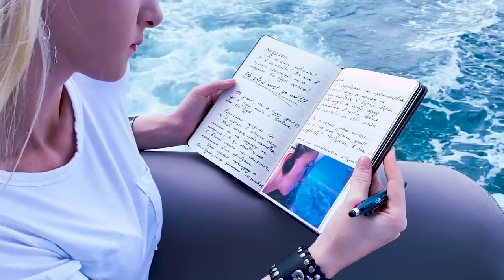RockWeller - I Believe (Official Music Video 2020)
You have got to see this video!! RockWeller - Paralysed

Cast: Olga RockWeller, Joseph Mark Goh, Benjamin Hwang, Henry Tudor and Joel Raphael Gan.
Video Crew: Sean Chen, Rachel Tan, Ryan Kelly O'Hara.
Film produced by RockWeller, RW Records.
Audio mixed by Benjamin Hwang
Video edited by Olga RockWeller and Joseph Goh

Thanks to Yacht Bookings Singapore "Engage us to engage you!"

I Believe (Lyrics)
These places that I've been
Million faces that I've seen
Still wondering why I could be so cold
Don’t remember what was here
Everything seems so unclear
I'll take a step into the unknown
I Believe, I Believe
This is where I'll find the meaning

Sail away, take my hand, let's go
To another day
We'll find a way
A million dreams unfold
Just sail away

I wasn't looking for a crown
Just looking for devotion
I've thrown away all masks I've owned
Still standing in a crowd
But feeling no emotions
Is this my fate to be alone?
This is where I still keep dreaming

RockWeller is a modern hard rock band based in Singapore. Since March 2019 we have released 5 official music videos, self-produced an EP and 5 singles, played over a 100 gigs in Singapore, Qatar and Philippines and opened for big bands like Whitesnake, Scorpions and Lovebites.

 2020 © RockWeller & RW Records